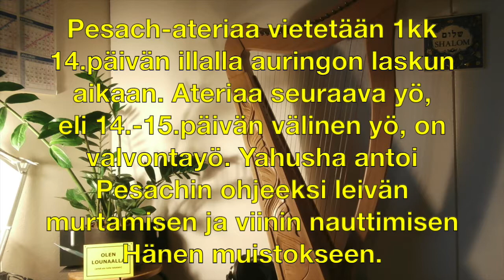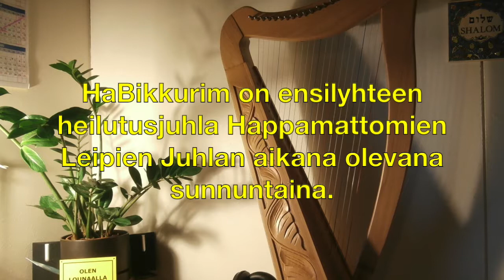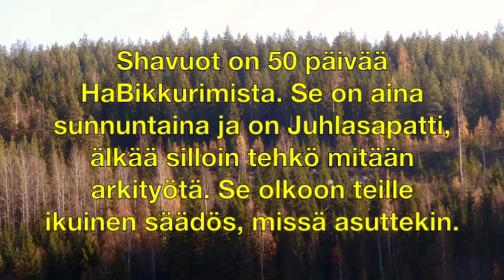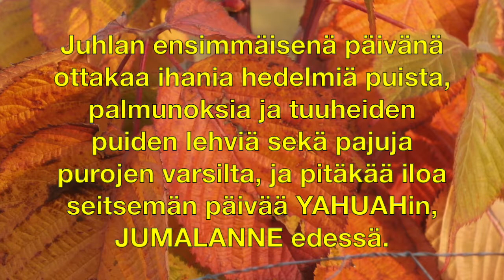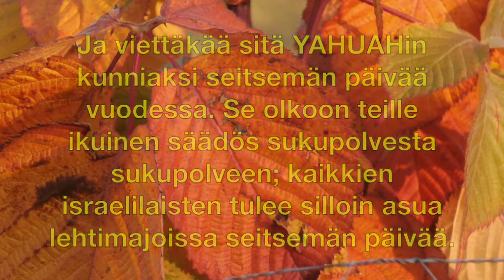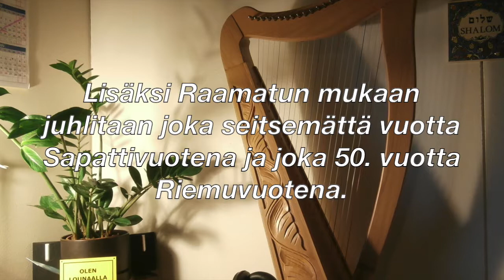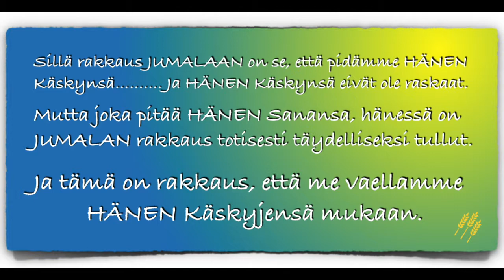RAAMATULLISET JUHLAT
Raamatussa mainitut JUMALAN määräämät Juhlat.

Lisäksi filmillä mainitaan juutalaisten perinnejuhlista Hanukkah ja Purim, jotka ovat löydettävissä myös Raamatusta.

Musiikki:

Free sample tracks / Steve Rees.
Green Pastures by Steve Rees from Illuminations album.
The Shelter of Your Wings by Steve Rees from Illuminations album.